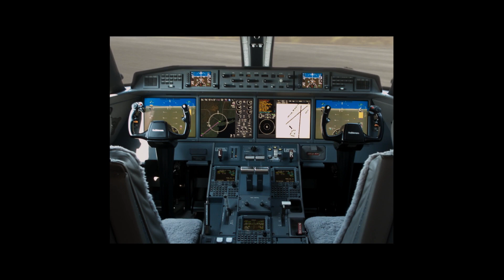Exklusiv: Die ersten 4 Minuten aus Spider-Man: Homecoming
Exklusiv: Die ersten 4 Minuten aus Spider-Man: Homecoming auf Filmundfun.de